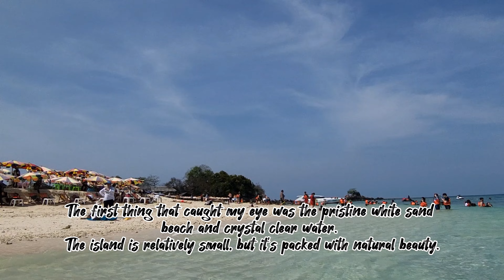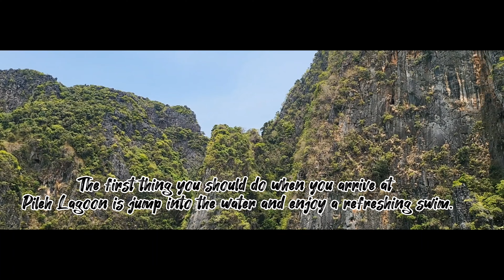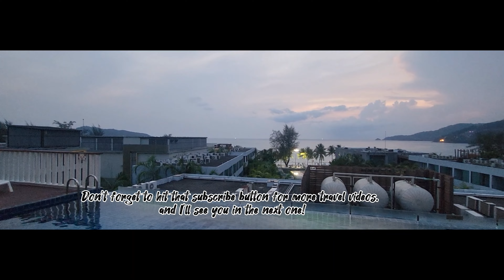Discovering Paradise: Phi Phi Island Klook Island Tour (Day 3 Thailand)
In this video, join me as we embark on an unforgettable journey to Maya Bay - one of Thailand's most iconic and breathtaking destinations. We'll explore the crystal-clear waters, stunning limestone cliffs, and rich history of this natural wonder, all while discovering the best activities to do while there. From snorkeling and swimming to relaxing on the beach and boat, Maya Bay truly is a paradise on earth that everyone should experience at least once. So sit back, relax, and let's discover the beauty of Maya Bay together!